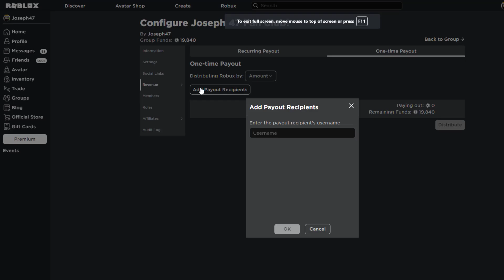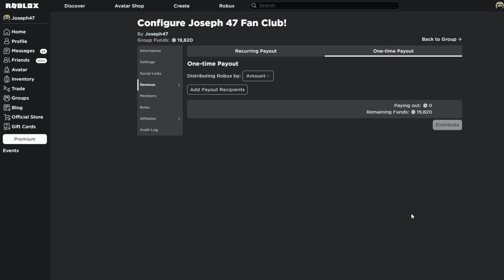*NEW SECRET GAME* Magic Of Paris Roblox! Miraculous 🌟 30,000 Robux Giveaway!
Roblox New Mysterious Magic Of Paris Miraculousp!  Ladybug & Cat Noir

►Roblox Miraculous:  All NEW Miraculous Transformations